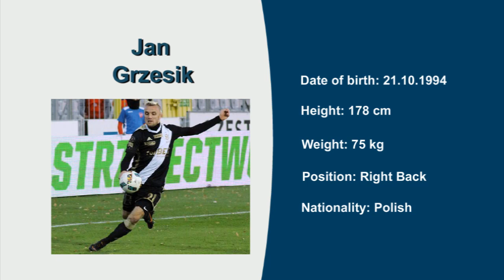Jan Grzesik, Video no 1, Seasons 17/18 and 18/19, Right Back